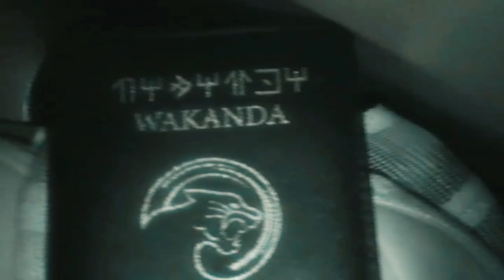Nothing New (Lyric Video)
Shot by: @the.great.percray on a camcorder and iPhone
Edited & Graded by: @dopeboydieme.mp4

"Days In The East" Available on my SoundCloud.

This is the 3rd track